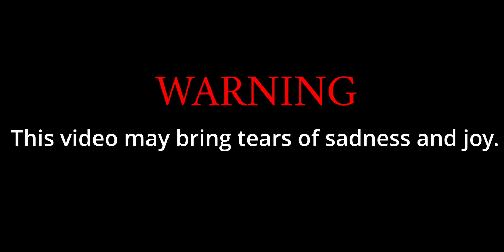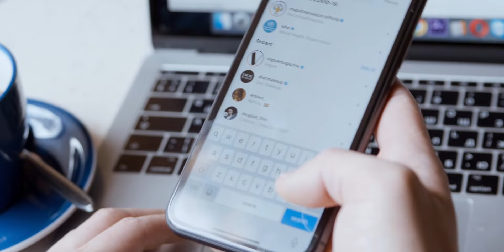His Eye and Ear Infested With Maggots - Inspirational Story of a Lost Boy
Join us as we uncover the heart-wrenching and inspiring story of Hossain, a dedicated teacher who found an injured man on the street and changed both their lives forever. From the struggles of getting medical help to the emotional journey of locating Mustaqim's family, witness how a community's compassion can bring hope and healing. This is a story of true selflessness, resilience, and the bonds that tie us all together.

Popular Series on this channel